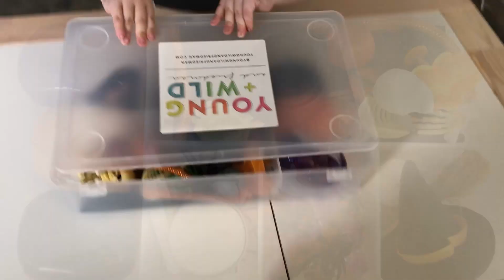Halloween Sensory Bin Subscription + Giveaway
Today I'm sharing the Halloween Sensory Bin from Young, Wild & Friedman and am so excited to be giving one of them away to one of you!

CLOSED - Congrats Anel!

• 1 winner will receive the Halloween YWF Sensory Bin

To enter:
• Must be following me on Instagram: @soggygranolaco

Giveaway ends October 20th at 9am and winner will be announced via Instagram on October 21st.

See what I'm up to on the daily!